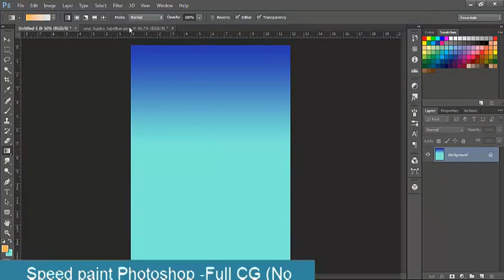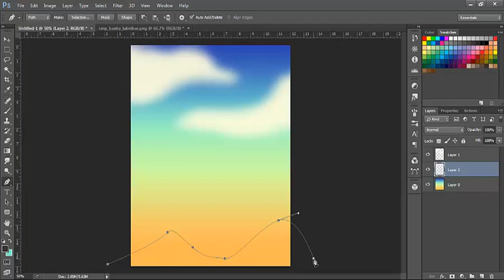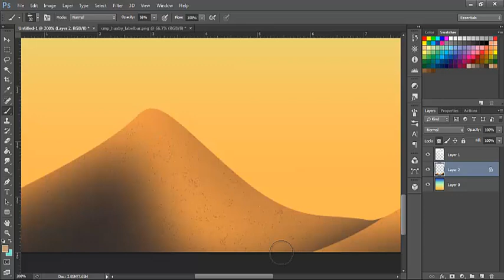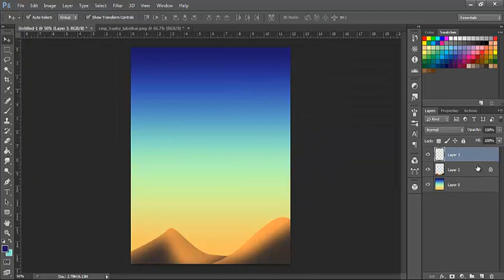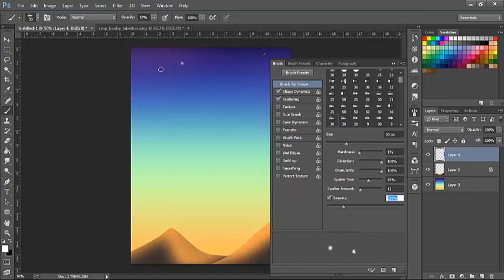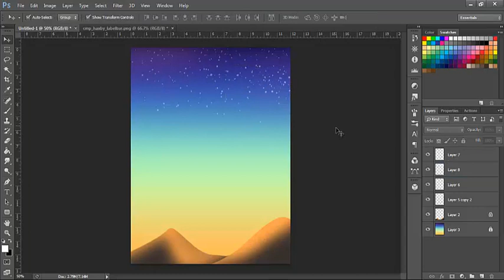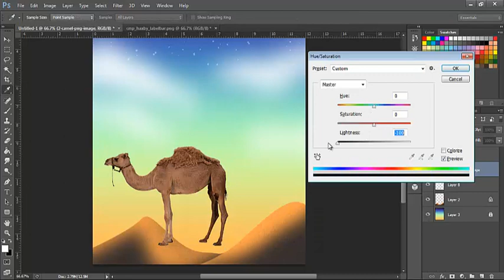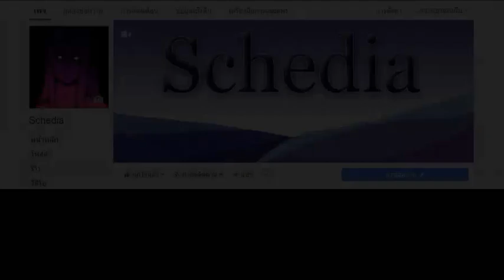Speed paint Photoshop - Full CG (No name)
ผิดพลาดอะไรก็ของอภัยด้วย (เมาส์หนูอีกนั้นแหละ) If something goes wrong, sorry.